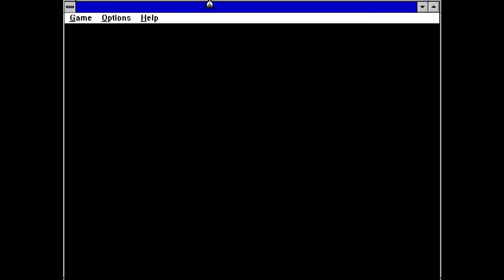Pokéball Go! Completo 2005 - PC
Game onde você tem que mover o Pikachu para se esquivar de várias Pokébolas, você tem 1 minuto para continuar esquivando-se delas até que o tempo se esgote. Você vai para a próxima batalha com outro treinador.
 Este jogo foi feito por Fã e  lançado em 2005 antes do Pokémon Go. .